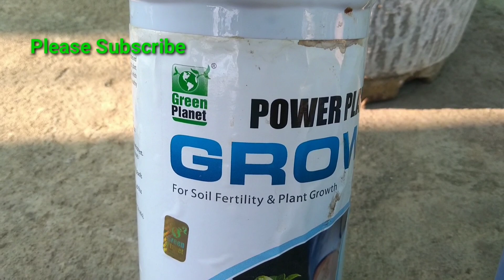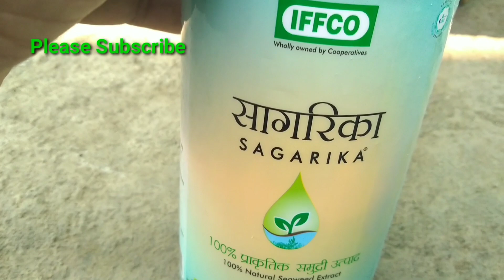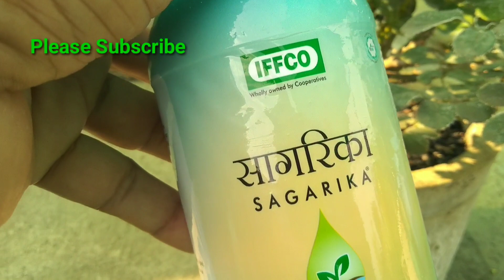Cinder media में लगे Rose flower plant की June month Care || How to care rose flower plant ?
Cinder media में लगे Rose flower plant की June month Care
How to care rose flower plant

you can contact of this WhatsApp number